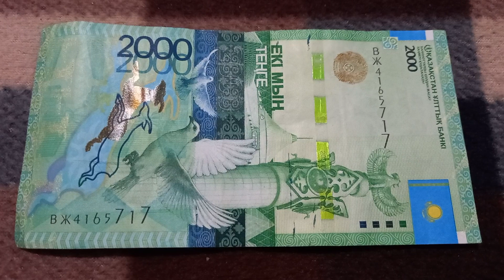БАНКНОТА 2000 ТЕНГЕ № серии ВЖ4165717 на байковой поверхности 10-ого Октября - ДЕНЕЖНЫЙ ПОТОК